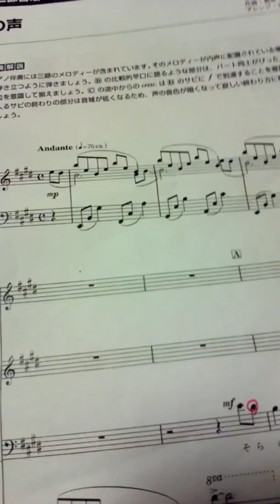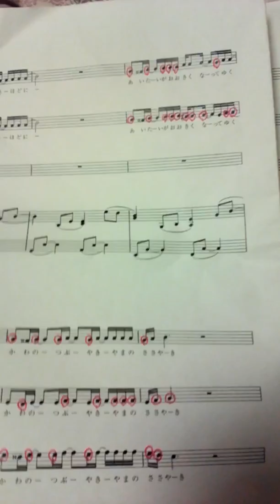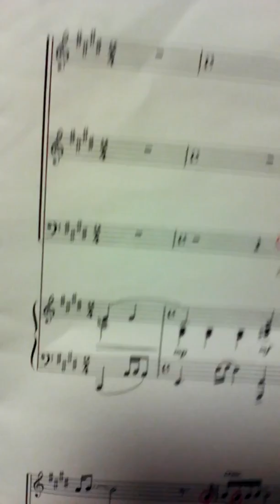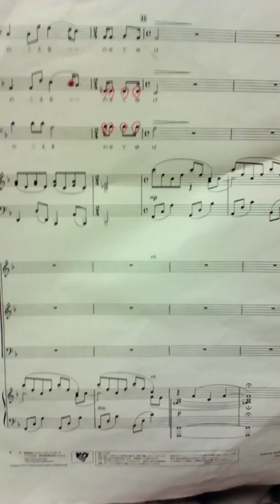For "Waiwai Salon-Tenor part"